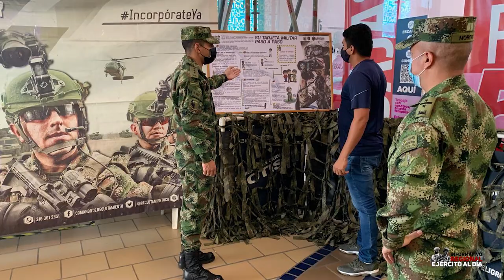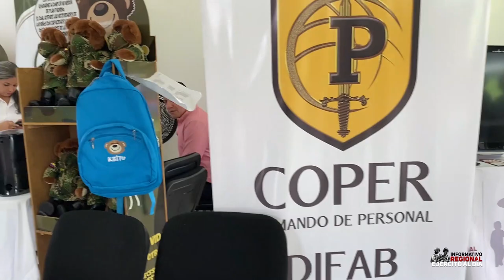Informativo Regional Ejército al Día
«El enemigo del Bioma Amazónico son los grupos armados organizados residuales»: mayor general Antonio María Beltrán, comandante Cuarta División del Ejército. Entérese de la jornada especial de incorporación. La feria de bienestar y moral sigue beneficiando a personal militar, civil y a las familias de la Fuerza Pública. Conozca al sargento viceprimero Rodríguez embajador de marca del Grupo de Demoliciones y Explosivos.